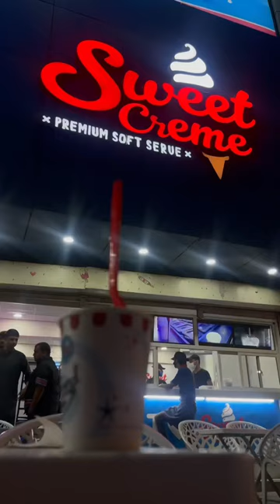Thickest Ice cream in Karachi